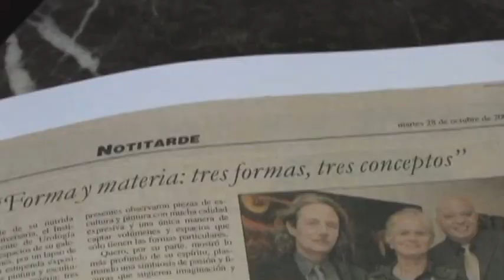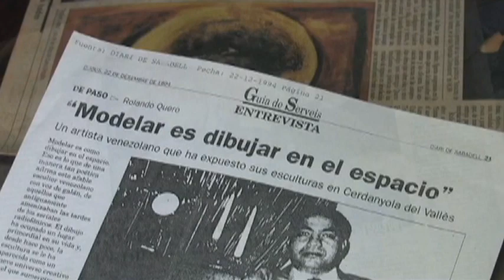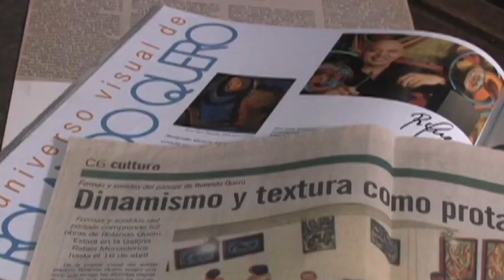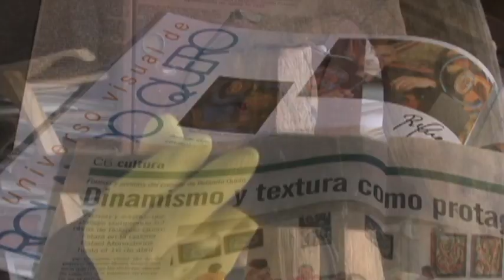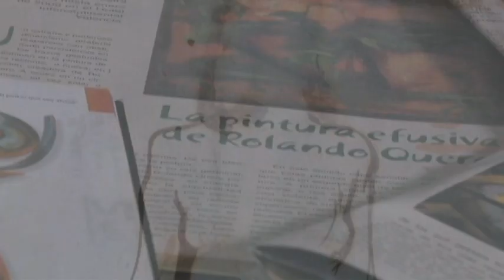Rolando Quero Art Plastico Venezolano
Rolando Quero Art Plastico Venezolano de Villa de Cura, Edo Aragua